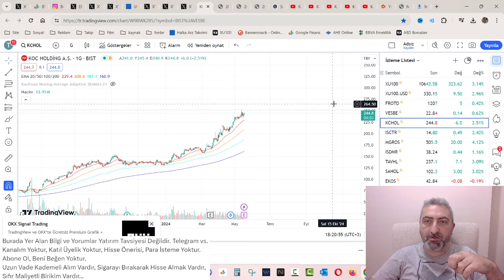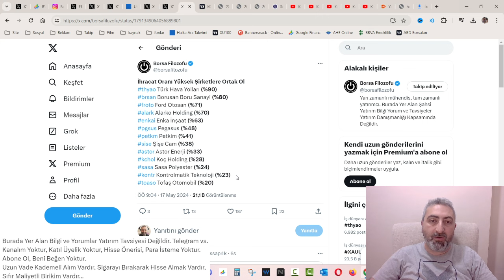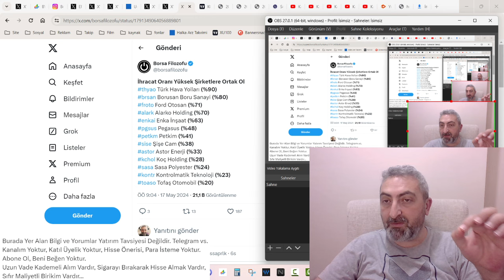İhracatı Yüksek Şirketlere Ortak Olun Kafanız Rahat Olsun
Borsada hangi şirketler sıkıntı çıkarmaz, düşse de az düşer yükselişi de kararlı olur diyorsanız alın size ihracatı güçlü şirketler.